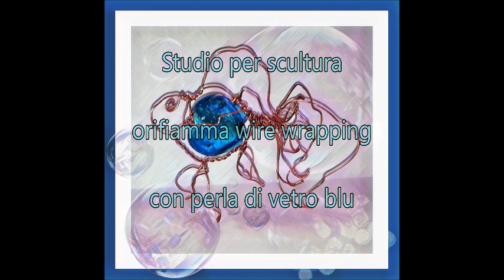Studio orifiamma in filo di rame con perla di vetro blu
Mentre preparavo una "bozza" per questo progetto che vedrà l'utilizzo di filo metallico molto più spesso, ho pensato di scattare le foto degli step che ho eseguito per arrivare al dunque. Ne è venuto fuori un lavoro che subirà ovvie variazioni, ma potrebbe essere anche fonte di ispirazione per chi volesse provare a cimentarsi anche in un pesce con meno pinne... Insomma in qualcosa di più semplificato. Tutte le spiegazioni le troverete su il mio blog nell'articolo dedicato a questo lavoro.
Ho la mia pagina Facebook

e
Mara Braidotti ©